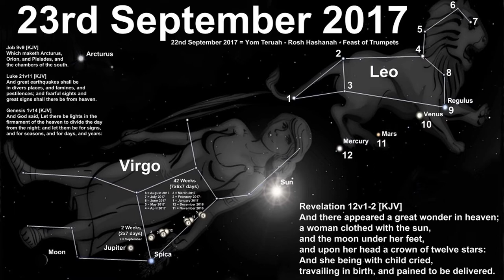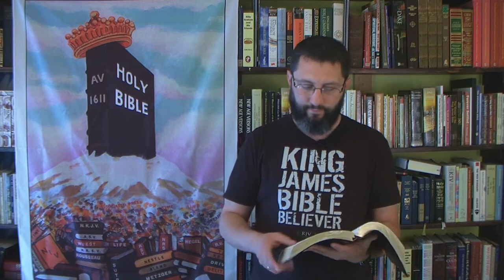The Revelation 12 Sign SCAM!